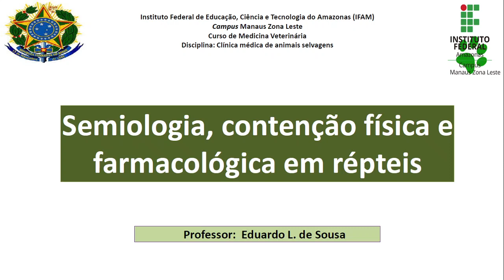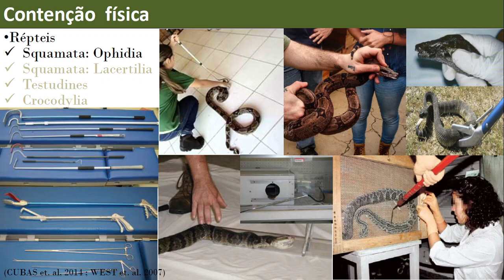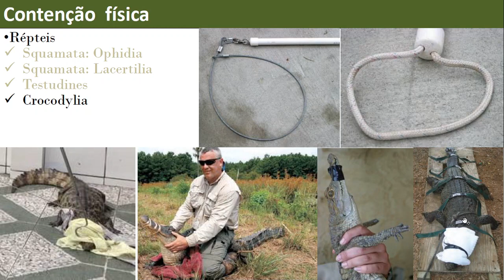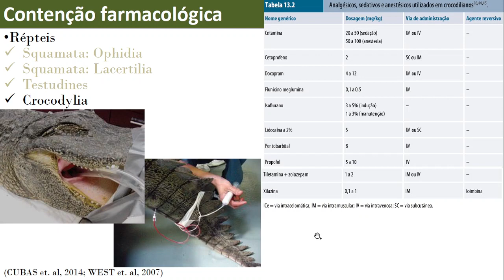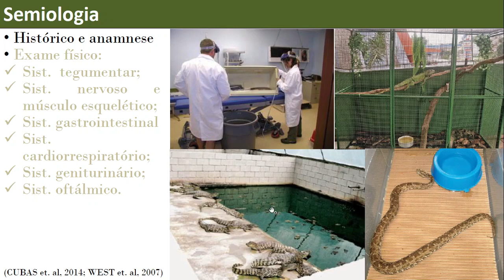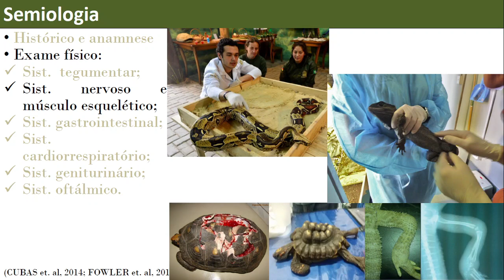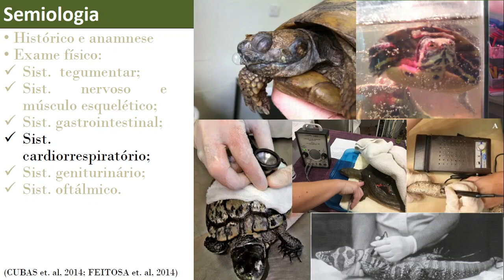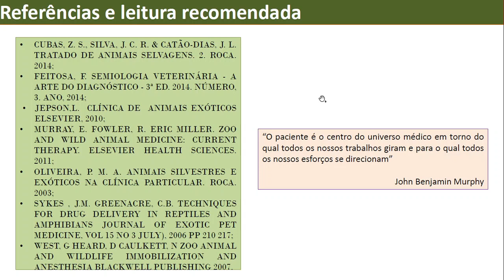Aula Semiologia, contenção física e farmacológica em répteis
Para complementar o assunto, recomendo leitura das referências no final do vídeo.